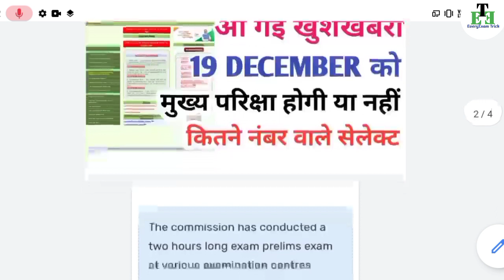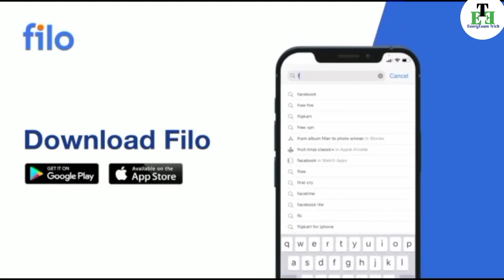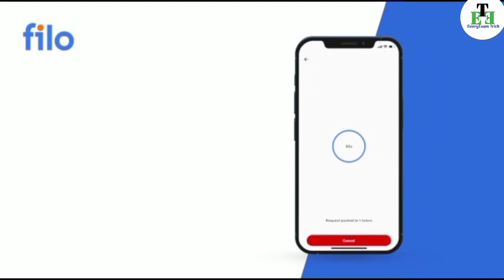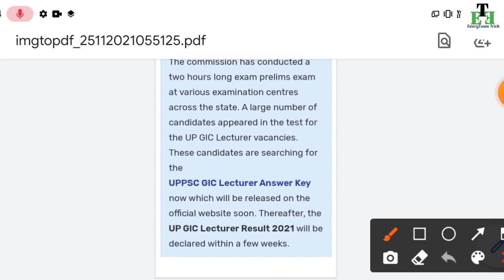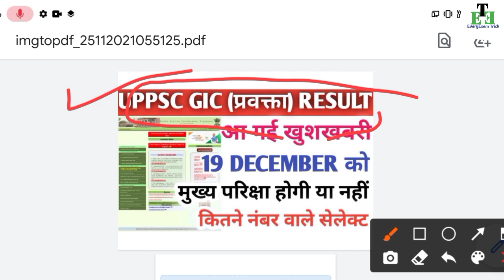gic lecturer result 2021/Uppsc gic result 2021/gic cut off/gic 2021 lecturer cutoff/gic Result 2021🔥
1) gic cut off 2021
2) gic lecturer exam cut off
3) gic lecturer expected cutoff
4) gic lecturer result kab aayega
5) gic lecturer exam cut off
6) gic Result 2021

gic Result letest news
gic प्रवक्ता result letest news
uppsc gic letest news today
gic Result letest news today
gic Result kab aayega
gic Result 2021
UPPSC gic cut off 2021
gic cut off 2021
uppsc gic cut off after answer key
up gic lecturer cut off
gic lecturer cut off
gic lecturer answer key
gic lecturer answer key 2021
gic lecturer expected cutoff
gic lecturer exam cut off
gic lecturer safe score

Joine us -